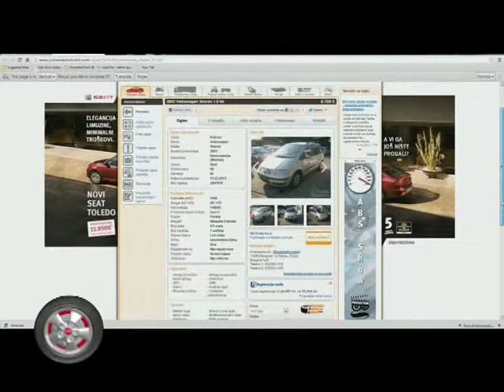WWW POLOVNIAUTOMOBILI COM RODJENDAN